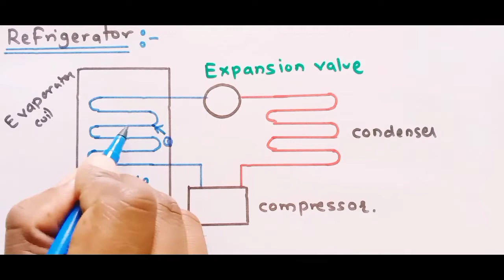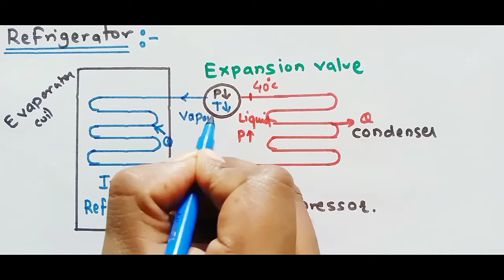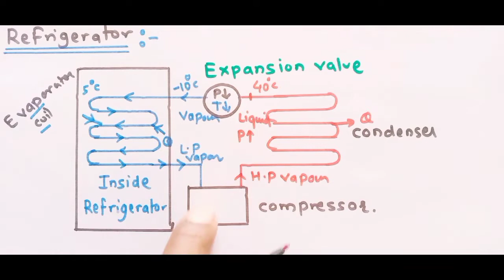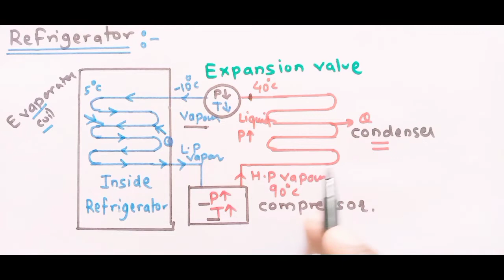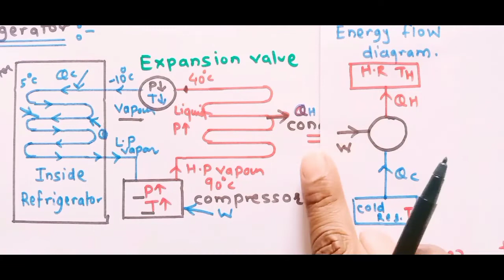Thermodynamics 14|| class 12 Maharashtra board||refrigerator working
in this video we will study about PV graph of heat engine?
pressure volume graph?

Watch this video completely to understand all concepts easily.

Keep learning,
team physics made easy.